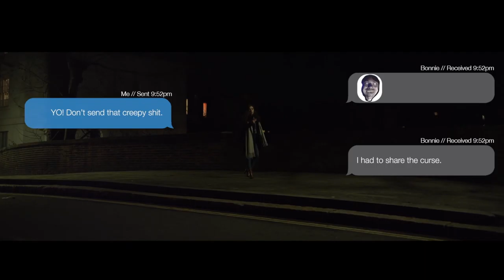MEME: THE CURSED IMAGE | Old Jim Productions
In this short horror film: A girl receives a supposedly cursed meme said to come to life if not shared and must now try to survive the night. Is this really a cursed imaged or is this all an internet hoax?